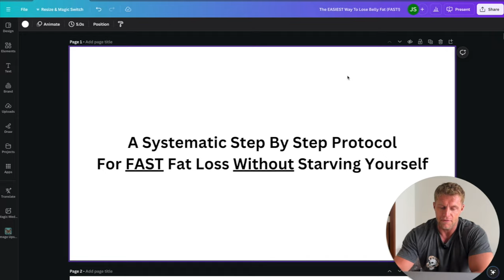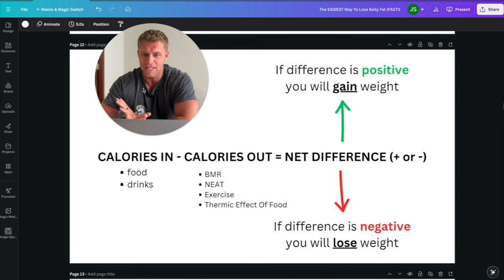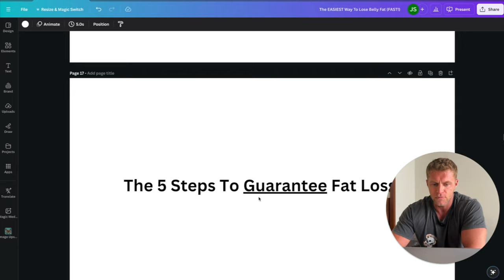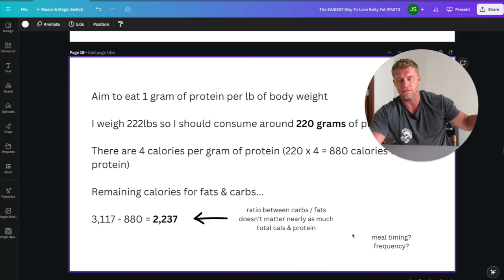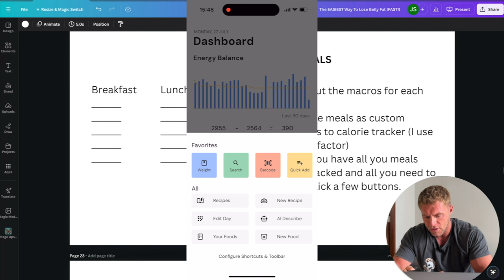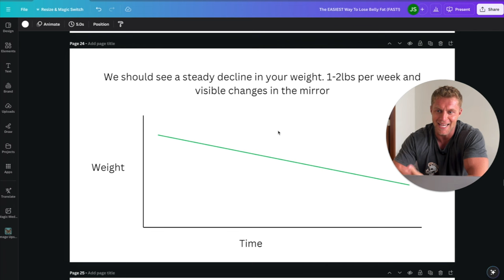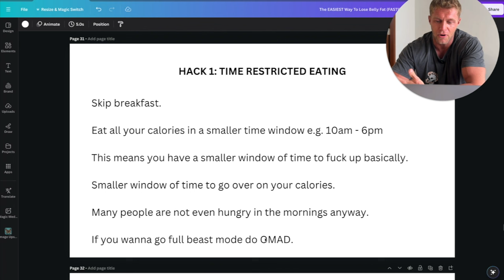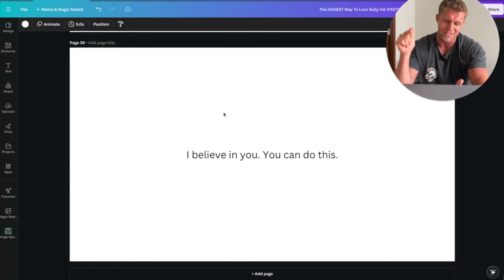The EASIEST Way To QUICKLY Lose Belly Fat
Want to lose belly fat fast? Watch video for the easiest way and only way to guarantee fat loss. Literally anyone could do this, even my 80 year old nan so no excuses it's time to finally F off that belly fat!